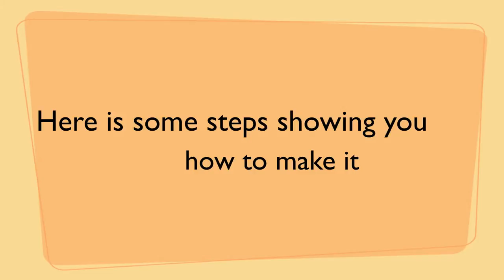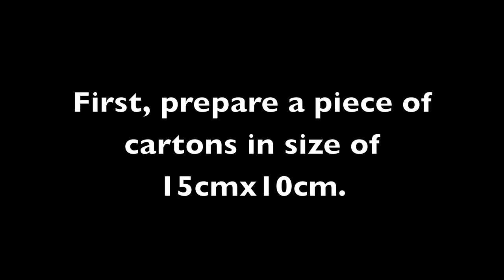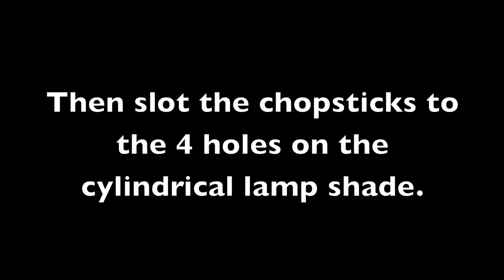Eco Table Lamp Tetra Pak Design for Good